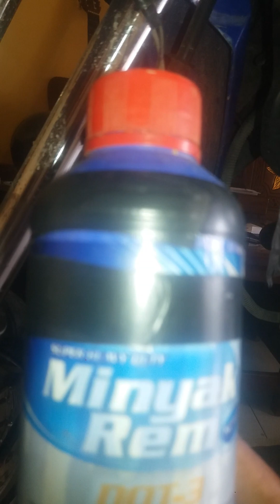CARA ATASI REM CAKRAM MOTOR BLONG # SUBSCRIBE # LIKE .